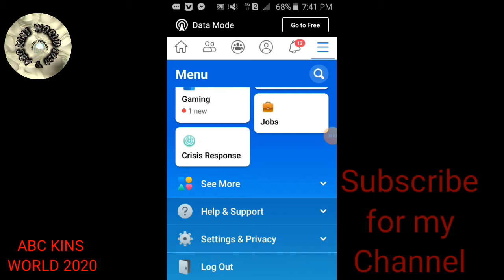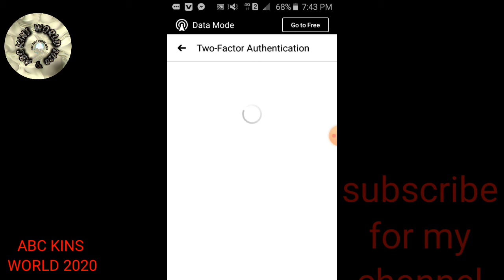Facebook || How to two factor authentication facebook